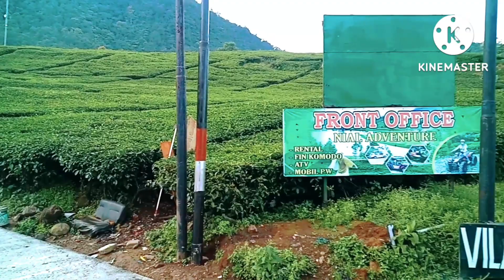semalam dicianjur puncak pass @shenaboychannel